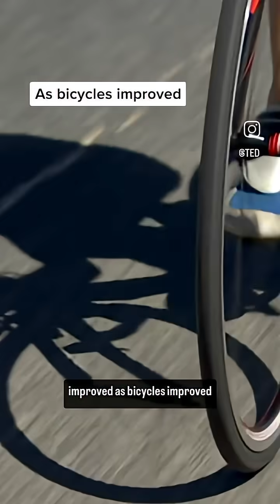Better Athletes... or Better Tech?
From Usain Bolt's record-breaking sprints to high jumpers flying higher than ever, athletes today seem superhuman... but is it really pure athletic ability? Or is it advanced technology, better shoes, scientific training, and optimized environments doing the heavy lifting? 🤯

In this video, we explore:
🧠 The science behind modern athletic performance
👟 How gear like shoes, suits, and tracks affect results
📊 The role of data, nutrition, and biomechanics
🏅 Real vs. assisted performance over the decades

🎥 This isn't just about sports — it's about evolution, innovation, and what it truly means to be 'better'.